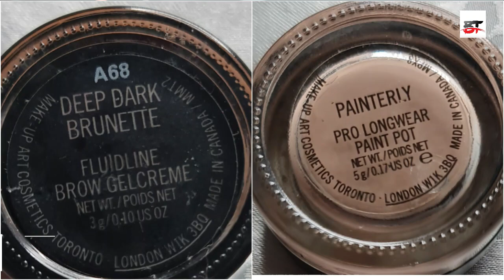Blue eyeshadow !! shimmer Blue eye makeup tutorial !!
Hi all, I am Bhumika Thakkar - Makeup Artist.

About this video:
- Today I'm sharing my go-to  Glam  Blue Eye  makeup look   with tips & tracks. Here are some simple tips to help you achieve the perfect looks like pro! Its help u & hope u like it.

Music Credit

Products :-

Gel Eyeliner: - MAC Pro Longwear Fluid line Gel Eye Liner
                         MAC Extra Black pencil
Mascara: - MAC in Extreme Dimension 3D Black Lash
Eyeshadow palette: - MAC
Eye Shadow Base : - MAC
White Eyeliner :- MAC white eyeliner
Dip brow pomade: - Mac Fluidline brow (Deep dk brunette)